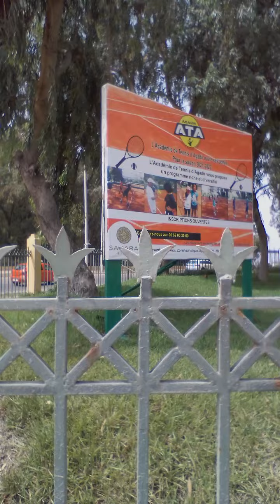Agadir. Avenue Mohamed V, jardins de l'ancien Palais Royal, avenue 8 mars 1962. 17/06/22